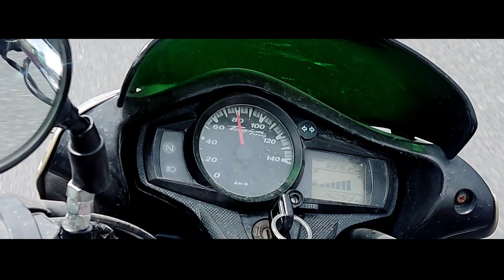Garmi m summing pool ka maza Noida😁.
Bhai bhut sahi summing pool hai. 100 rupee 1 hour ka hai pr app thori der or summing kr skte ho. Noida m hai. maze puree liye app bhi jao or maze lo.